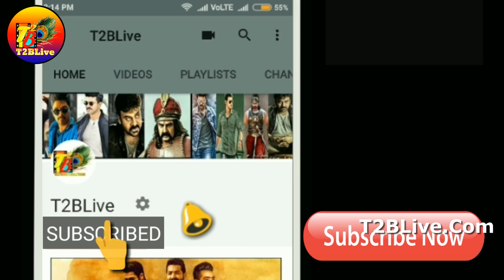A1 Express 4th Day Collections| A1 Express Day 4 Box office Collections|A1 Express 4 Days Collection